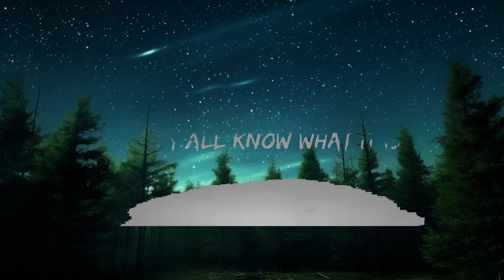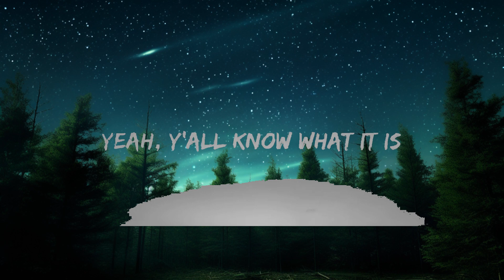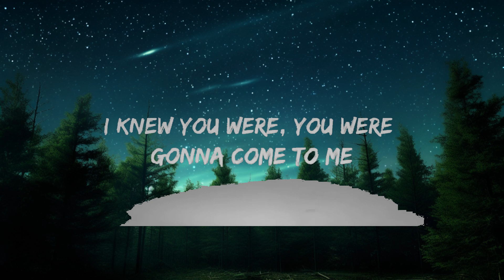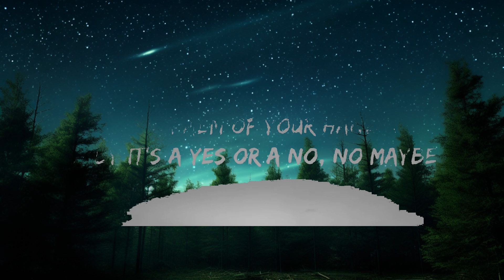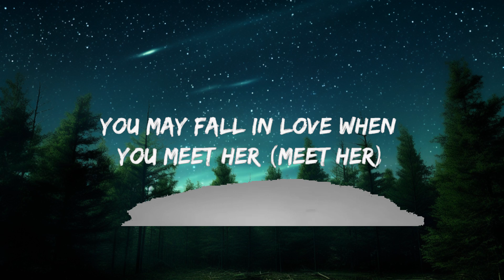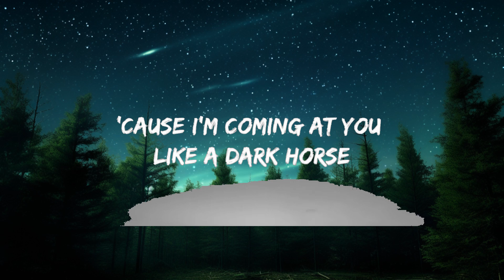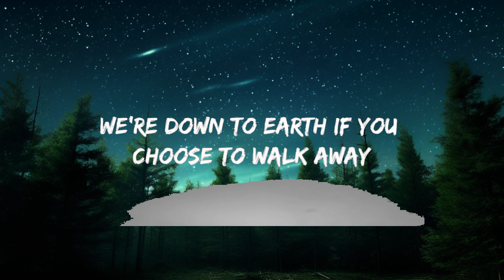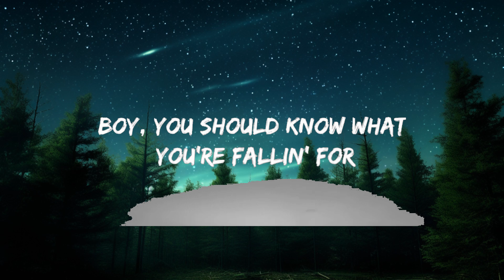Katy Perry - Dark Horse ft. Juicy J (Lyrics) | "she eat your heart out like jeffrey dahmer" | 25m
Katy Perry - Dark Horse ft. Juicy J (Lyrics)|  "she eat your heart out like jeffrey dahmer"

Mark my words, this yêu will make you levitate

Paramore
Genius Romanizations
Unholy

Shawty's heart is on steroids, 'cause her yêu is so strong
You may fall in yêu when you meet her (Meet her)
Damn, I think I yêu her, shawty's so bad
Her yêu is like a drug, I was tryna hit it and quit it
Boy, you should know what